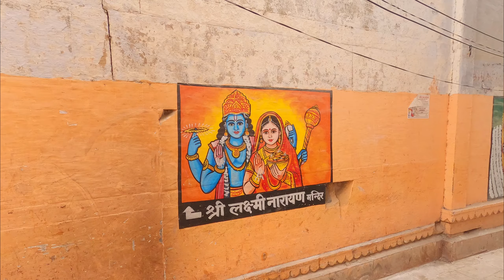बनारस के सबसे खूबसूरत मंदिर लक्ष्मी नारायण मंदिर को तोड़कर होटल बनाया जाएगा | Laxmi Narayan Mandir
Laxmi Narayan Mandir situated near Bhonsle Ghat in VARANASI. Laxmi narayan mandir varanasi ke sabse khubsurat mandiron me se ek h. Is ek jagah par bahut saare devi-devta Virajmaan h including Hmare Mahadev lekin ab ise toda jaayega hotel bnane ke liye.

अब मंदिर तोड़कर होटल बनेगा बनारस में | बनारस के सबसे खूबसूरत मंदिरों में से एक लक्ष्मी नारायण मंदिर

Ek baar Darshan krne jarur jaayein.

About me:-
I am Dhirendra Pratap Singh from Varanasi, Uttar Pradesh. I love to travel and making Videos is my Passion. Other than Vlogs, I like to make short films. I am on youtube to follow my passion and show my skills to the whole world.

Along with this, I have uploaded Videos of Kashi Vishwanath Corriodor updates, varanasi famous places, kolkata famous places, motovlogs, road rage, close calls with meme compilations.

Hope you people like the video in the way that I am creating. Thank you for all the support you people give through likes and comments.